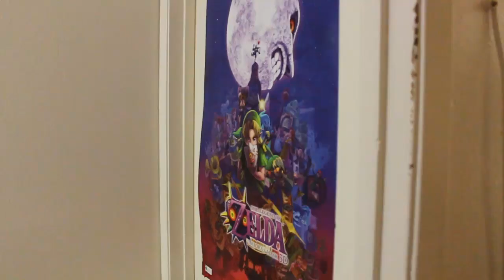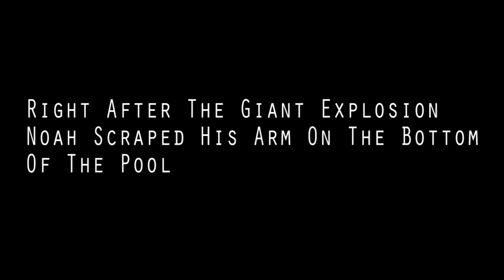Noah Learns Swimming! - Planet Awesome 11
After 15 Years of Living on a World That is 80% Water Noah Finally Learns How To Swim

Directed By
Noah Humphrey

Written By
Noah Humphrey

Edited By
Noah Humphrey
Kenny Smith

Filmed By
Noah Humphrey
Kenny Smith
Shawn Stokes

Noah - Noah Humphrey

Kenny - Kenny Smith

Laugh Track - Edward Dengler

Weird Hand At Pool Scene - Shawn Stokes